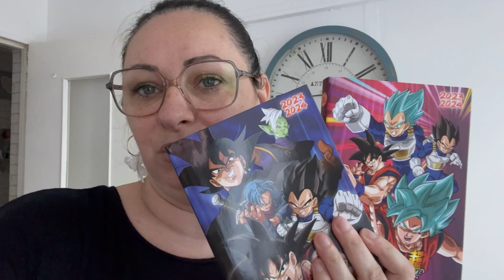🎬 453 {VLOG FAMILLE} Mes 2 semaines à Paris ! ENFIN ! 🤦🏽‍♀️